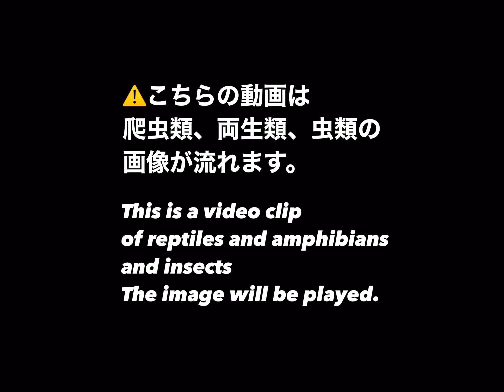やっぱり食べる時はこのお顔になっちゃうイブキちゃん🐸 Frogs make funny faces when they eat.